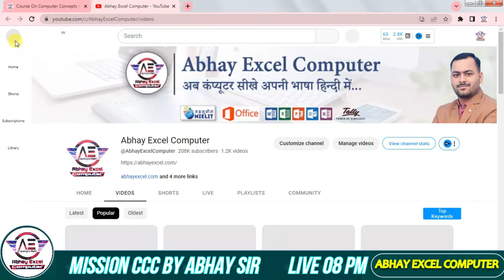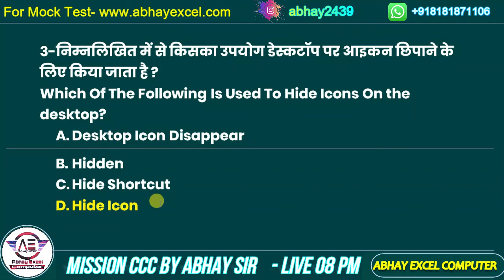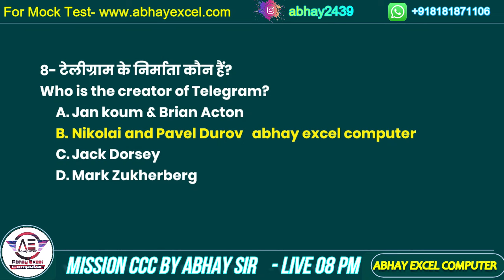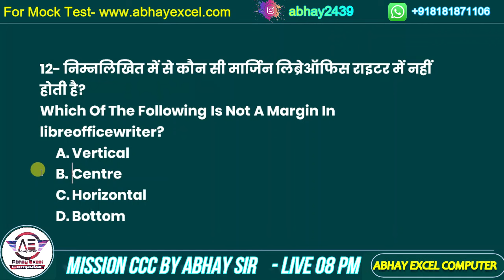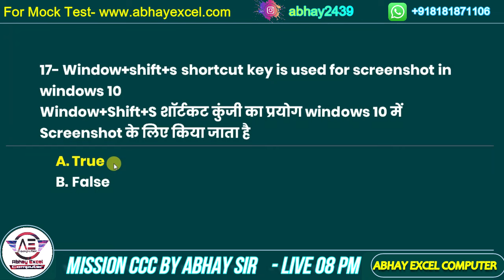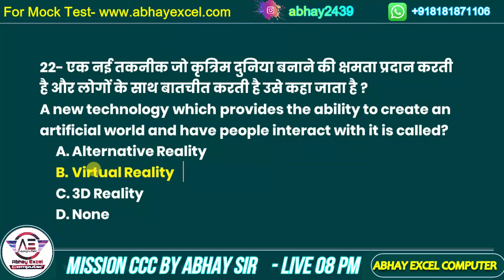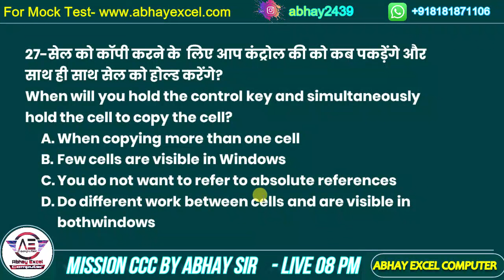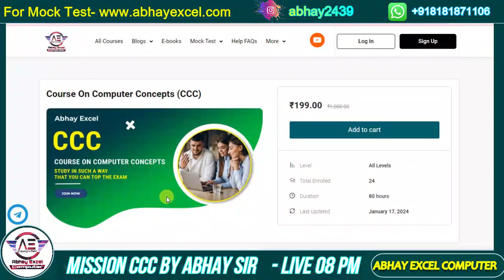CCC Mission Series: Day 4 | CCC Exam Preparation | 30 Imp Questions for Feb 2024 | CCC By Abhay Sir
👉डाउनलोड कीजिये CCC की सबसे बेस्ट ईबुक जो कराएगी सीसीसी टॉप (2100+MCQ)
👉डाउनलोड कीजिये CCC के अति महत्वपूर्ण 1000 प्रश्न (Complete Package With Libreoffice and Ubuntu OS)

______________________________CCC IMPORTANT VIDEOS___________________________

Watch CCC Chapterwise Questions Videos

Your Query
Libre Office
Abhay Excel Computer
libreoffice ccc